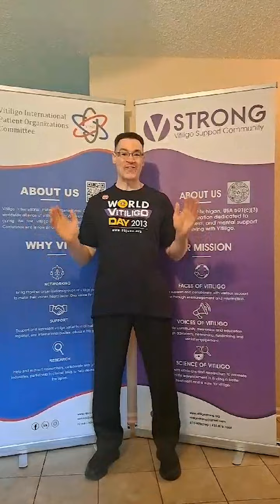Une vidéo mondiale pour la Journée Mondiale du Vitiligo 2024 !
A l'occasion de la Journée Mondiale du Vitiligo 2024, les différentes associations autour du monde ont répondu à notre initiative de se regrouper, virtuellement, dans une vidéo commune où chaque pays clame haut et fort son engagement pour le vitiligo : "Ensemble, au-delà des frontières, nous sommes plus forts". Partagez cette vidéo, qui promeut l'inclusivité et l'acceptation dans les sociétés du monde entier !